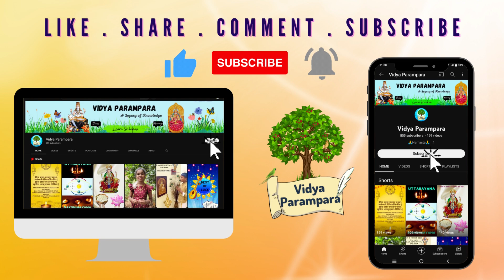✨ SHARADA STOTRAM ✨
Come, let’s a learn a simple , easy to chant stotram on Sharada Devi .Let us pray to the goddess of knowledge and learning , to bless us with wisdom . Learn this shloka and teach it to your children !

If you like what we do and want to help us spread the Legacy of Knowledge
You can contribute to : vidyaparampara@indianbank
Thank you for your support and encouragement always !